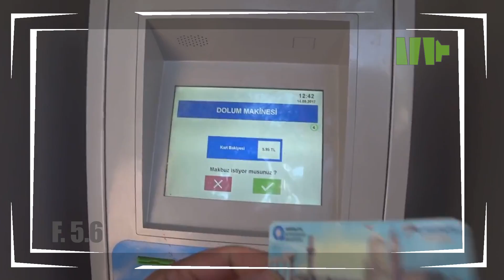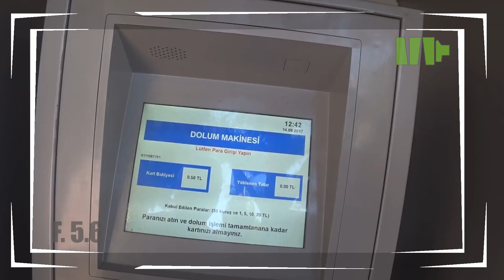Общественный транспорт в Турции // автобусы в Анталии // цены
Общественный транспорт в Турции:  цены на проезд в автобусах  Анталии, как рассчитать свой маршрут и другие нюансы общественного передвижения в курортном городе .

Самая нужная эксклюзивная информация по Турции из первых рук всегда на нашем профессиональном You Tube канале по Турции:

Здесь Вы найдете ту информацию, которая действительно поможет Вам и которую не найдете больше нигде. Мы знаем и честно говорим, и рассказываем о том, о чем не говорят или не знают другие!

Лучшие видео про Турцию, ее культуру и историю, жизнь людей, их обычаи и привычки.

Как живется здесь иностранцам, лайфхаки и полезные советы помогут Вам не только лучше узнать эту страну, но и избежать многих ошибок и значит сэкономить много времени, сил и денег!